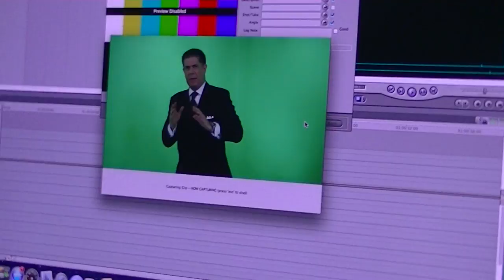GERENCIA 360 GGPT MAGICA